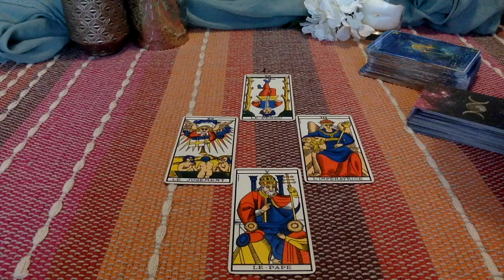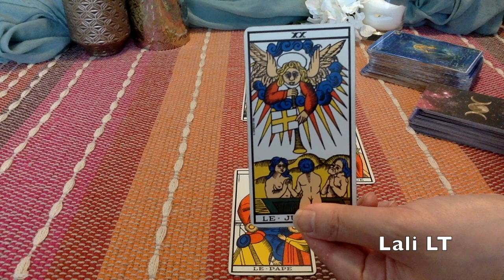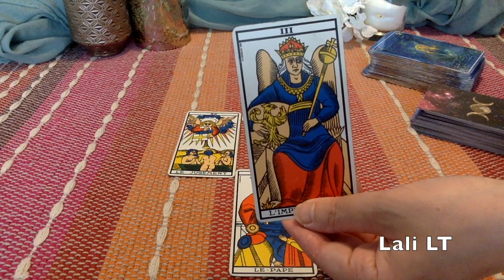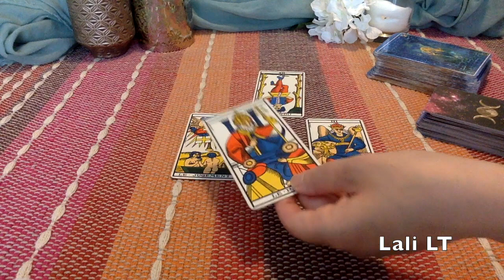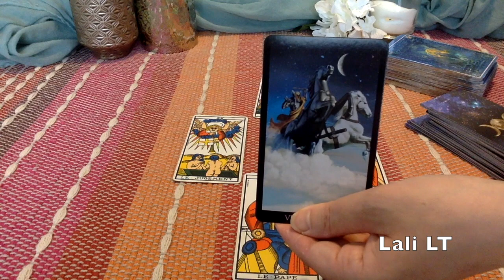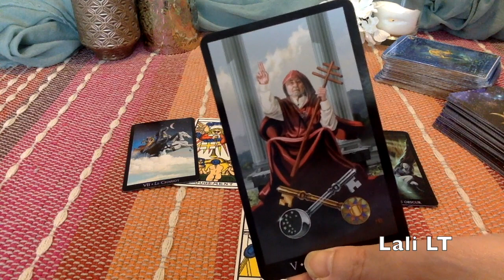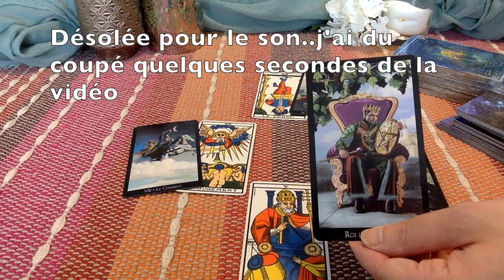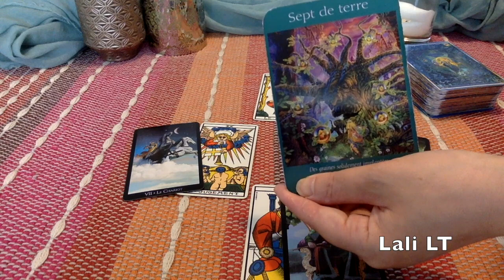LION TAROT HOROSCOPE SEPTEMBRE 2017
-30% sur le Programme Horoscope Tarot 2018 ▼Plus de contenu dans la description▼▼

♡ Club Privé Lalililas Tarot ♡
Inscrivez-vous ! recevez mes dernières notifications et rejoignez le Club Lalililas Tarot pour des réductions exclusives, tirages privés.. :